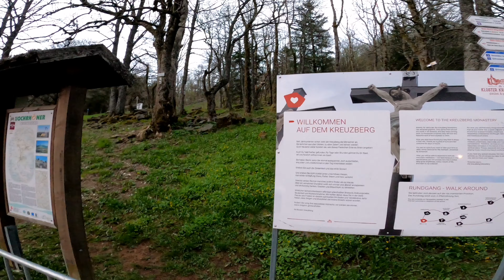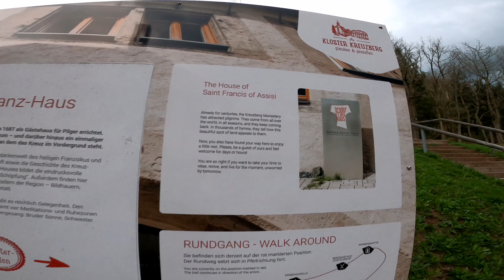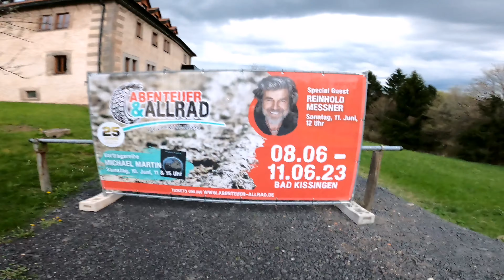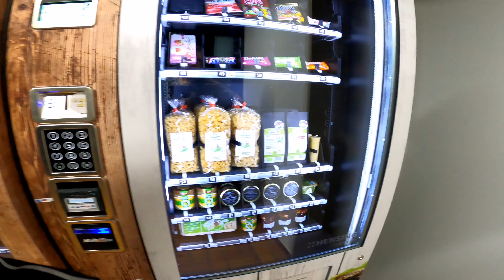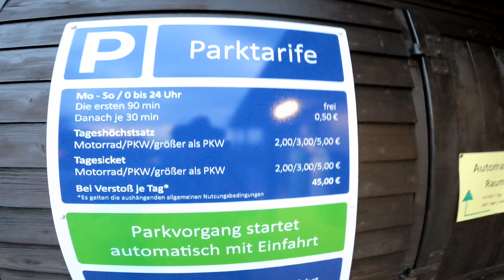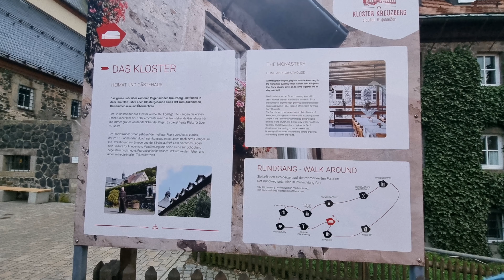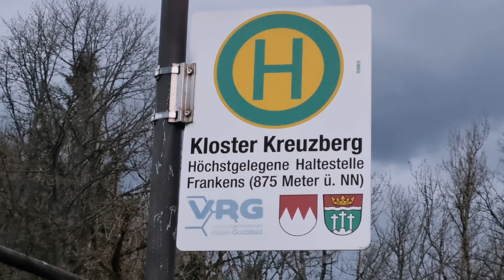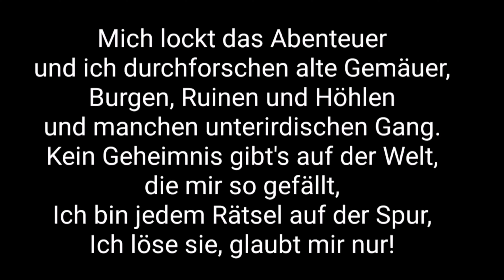Wanderung auf dem Gipfel des Kreuzberg bei Höhe 928m in der Rhön der Heiligen Berg der Franken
Wanderung auf dem Gipfel des Kreuzberg bei Höhe 928m  in der Rhön der Heiligen Berg der Franken mit Justus König J.K der Abenteurer und Kumpel Sebastian Peugeot

Willkommen auf dem Kreuzberg!
Dem “Heiligen Berg der Franken”
Der Kreuzberg ist ein 927,8 m ü. NHN hoher Berg der Rhön; nach der Wasserkuppe und der bayerisch-hessischen Dammersfeldkuppe ist er der dritthöchste Rhönberg und nach der 0,1 m höheren Dammersfeldkuppe der zweithöchste der Bayerischen Rhön. Wikipedia
Bergkette: Rhön

YouTube Kanal:
Indiana Jones auf der suche nach neuen Abenteuern

Instergram:
Indiana Jones der Abenteurer

Justus der Abenteurer 13
justusderabenteurer13